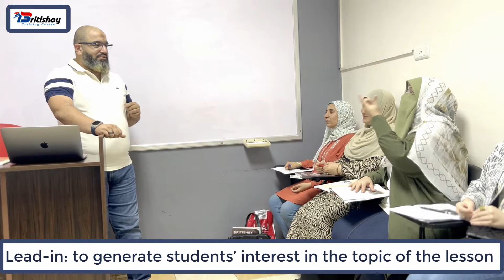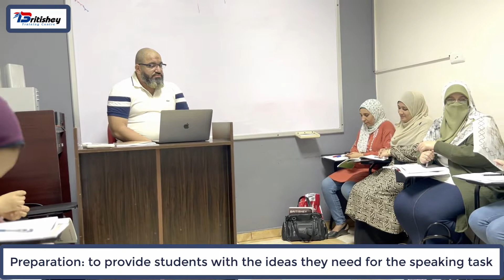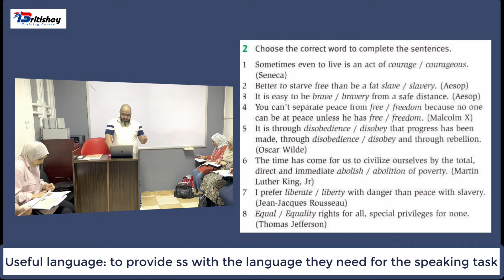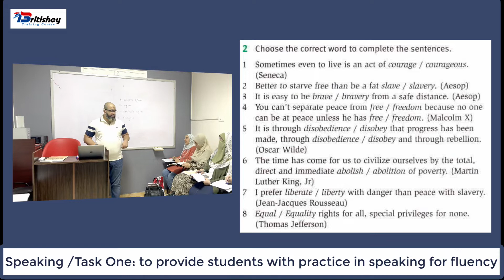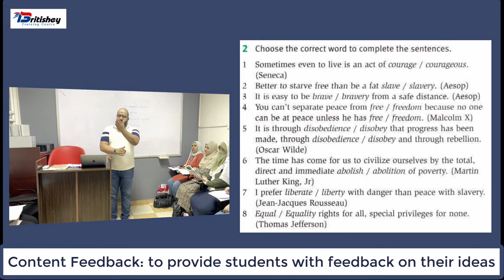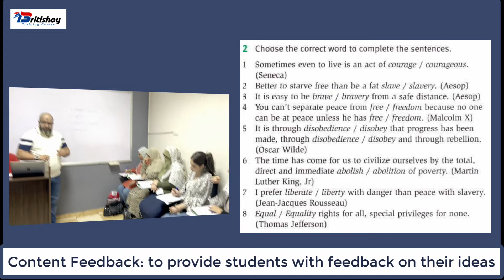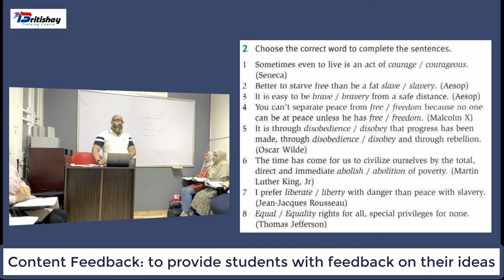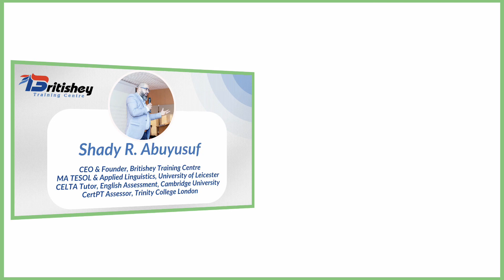Observation: Speaking & vocabulary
Watch a speaking and vocabulary lesson to a group of B1+ to B2 students.